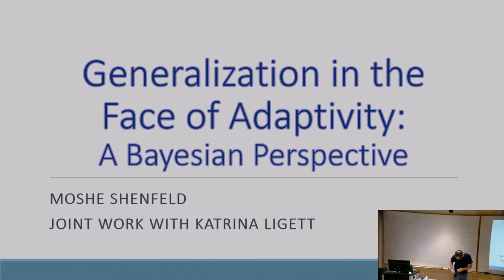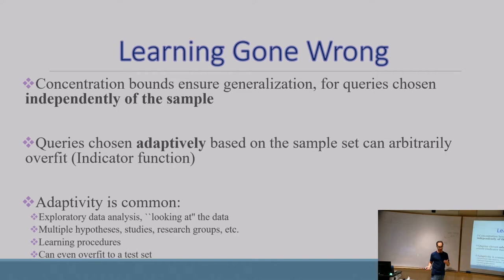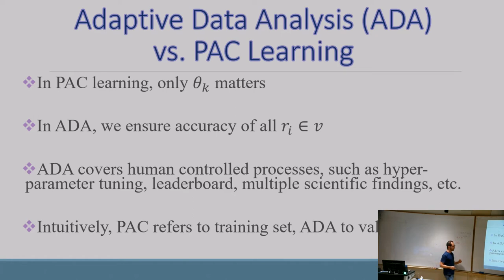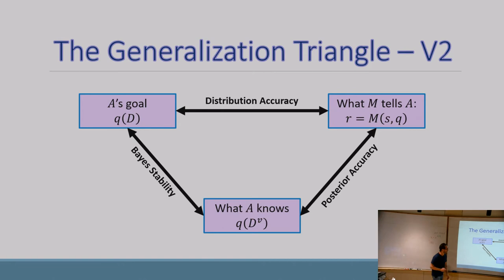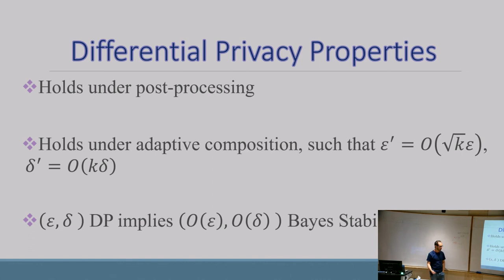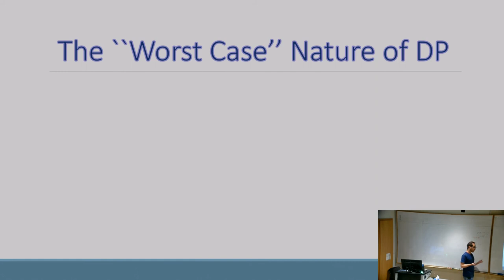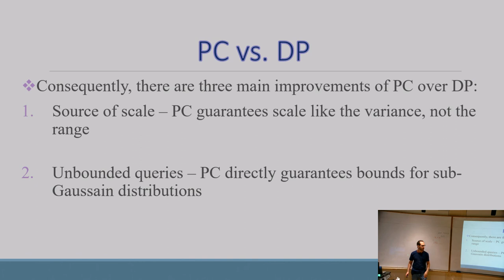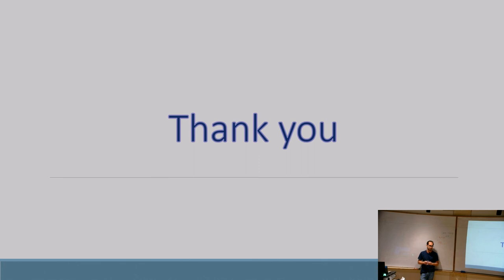Moshe Shenfeld - Generalization in the Face of Adaptivity: A Bayesian Perspective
Delivered on Thursday, May 19th, 2022, 10:30 AM

Speaker
Moshe Shenfeld, HUJI

Title

Generalization in the Face of Adaptivity: A Bayesian Perspective

Abstract Repeated use of a data sample via adaptively chosen queries can rapidly lead to overfitting, wherein the issued queries yield answers on the sample that differ wildly from the values of those queries on the underlying data distribution. Differential privacy provides a tool to ensure generalization despite adaptively-chosen queries (DFHPR15, BNSSSU21, JLNRSS20), but its worst-case nature means that it cannot, for example, yield improved results for low-variance queries.
In this paper, we give a simple new characterization that illuminates the core problem of adaptive data analysis. We show explicitly that the harms of adaptivity come from the covariance between the behavior of future queries and a Bayes factor-based measure of how much information about the data sample was encoded in the responses given to past queries. We leverage this intuition to prove new generalization results for elementary Gaussian noise-addition mechanisms, with guarantees that scale with the variance of the queries rather than the square of their range. These improved guarantees are achieved using a novel data dependent stability notion, which we use to extend our generalization guarantees beyond iid distributions and bounded linear queries.

Based on joint work with Katrina Ligett.

Bio
Moshe is a Ph.D. student in the computer science department of the Hebrew University in Jerusalem. His main research areas are adaptive data analysis and differential privacy.

Online Calendar
Learning Club @ HUJI